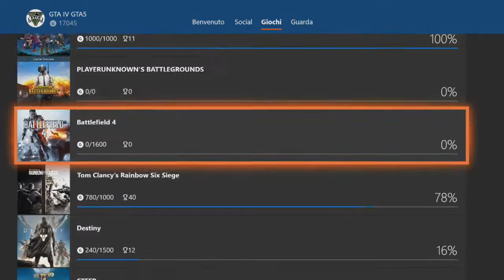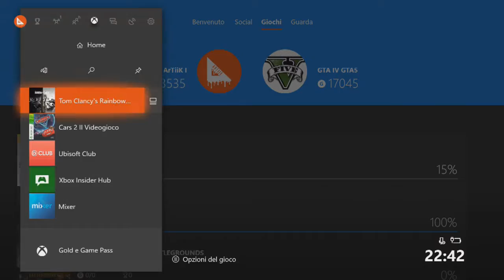🔴 Stream 101 | R6/Cars 2 | ArTiiK